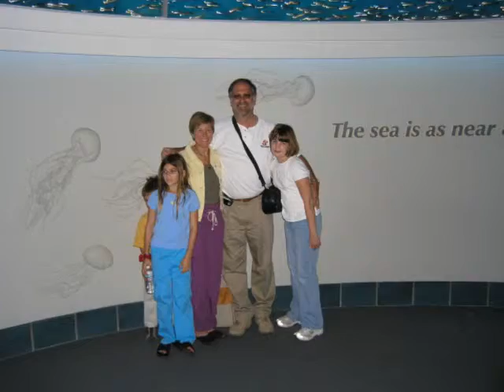California!.wmv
a improved video of my trip to California! enjoy!